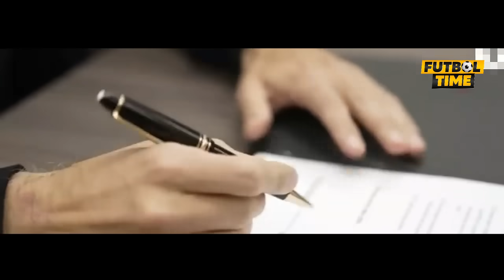КАТАНЕЦ МАШАРИПОВ ОЛДИДА ШЛЯПАМНИ ЕЧАМАН АББОС КАТАРГА КАРШИ УЙИН СУПЕР ГОЛ ХАКИДА ГАПИРДИ